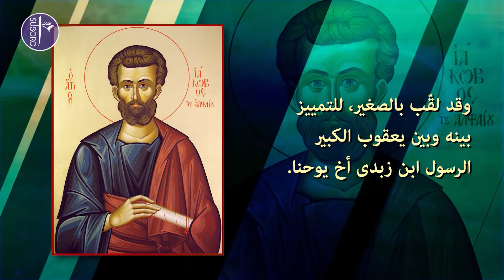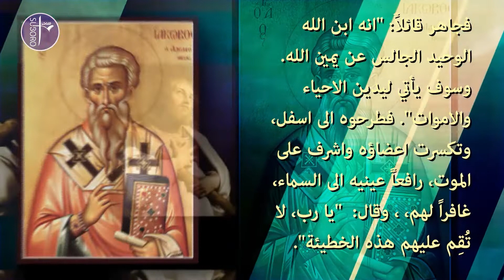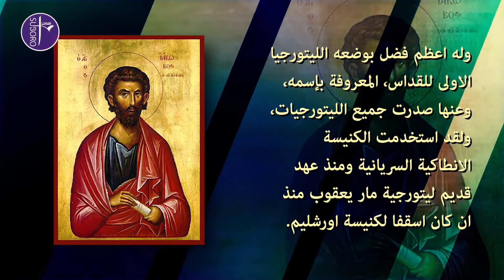حياة القديس الرسول يعقوب بن حلفى.